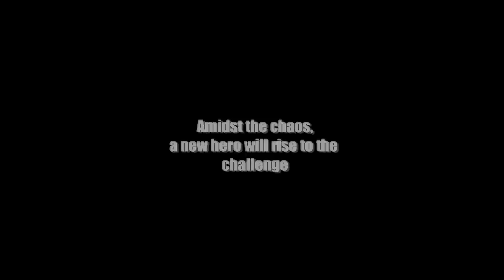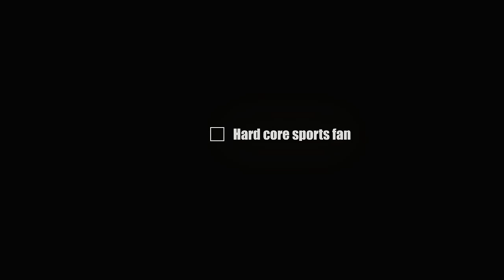Dead Rising 2, официальный трейлер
Тысячи зомби, которых нужно уничтожить. Одна дочь, которую нужно спасти. И 72 часа на все. Подробнее о проекте